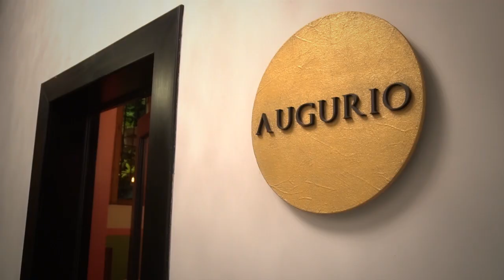El chef Kevin Cherkas en los Reader Awards 2017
El chef Kevin Cherkas del restaurante Cuca, en Indonesia, quedó enamorado de la gastronomía de México, de sus costumbres y su gente. Así lo expresó en el discurso que ofreció en el marco de los Reader Awards 2017. ¡Checa!